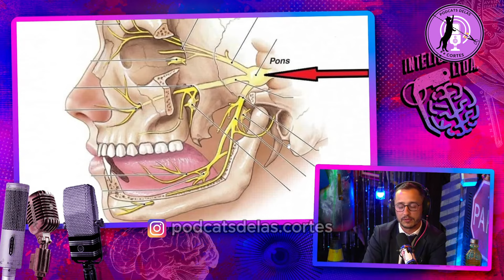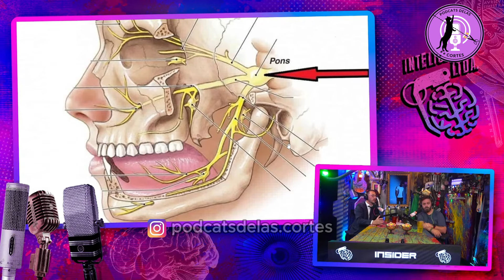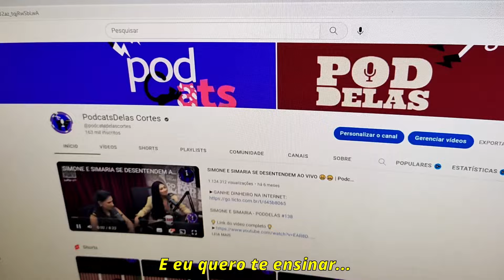NEUROCIRURGIÃO EXPLICANDO DOENÇA RARA DE PACIENTE QUE SENTE A PIOR DOR DO MUNDO |PodcatsDelas Cortes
A PIOR DOR DO MUNDO: CAROLINA ARRUDA E DR. WELLERSON SABAT - Inteligência Ltda. Podcast #1250

ENTREVISTADA E HOST DO PODCAST:
CAROLINA ARRUDA É ESTUDANTE DE MEDICINA VETERINÁRIA, ela foi diagnosticada com neuralgia do trigêmeo, uma doença que é conhecida por causar a “pior dor do mundo”, e considera ir para a Suíça, onde a eutanásia é legalizada